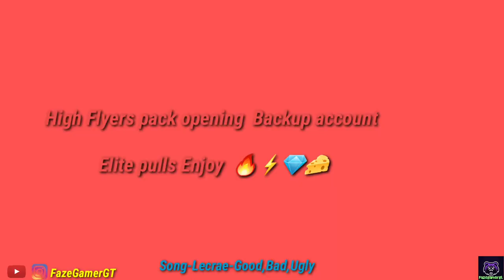High Flyers Pack Opening Banger Elite Pulls Enjoy. Darren Collison Gameplay coming next week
Song-Lecrae-Good,Bad,Ugly

Song-Jay-Z Instrumental  Type Hip Hop 'Blueprint" -Anno Domini Beats

My Channel-FazeGamerGT